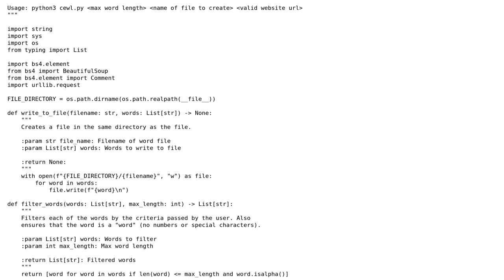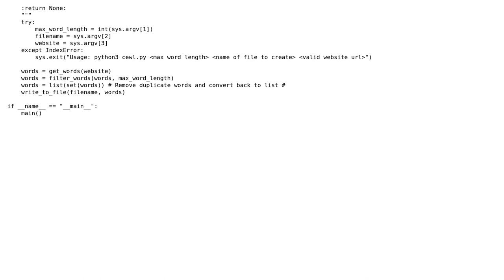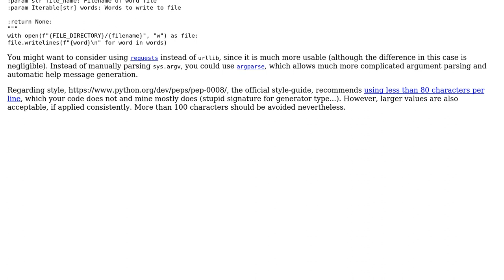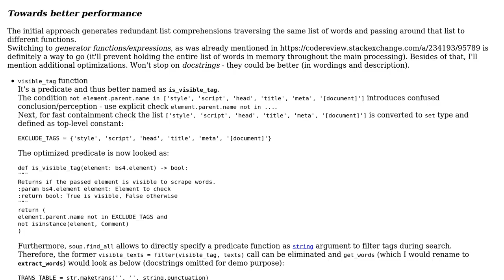Code Review: CeWL written in Python (2 Solutions!!)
Code Review: CeWL written in Python

With thanks & praise to God, and with thanks to the many people who have made this project possible! | Content (except music & images) licensed under CC BY-SA | Music | Images & others | With thanks to user RomanPerekhrest user Linny user Graipher and the Stack Exchange Network Trademarks are property of their respective owners. You are responsible for your own actions.